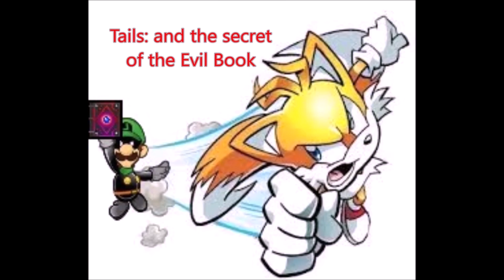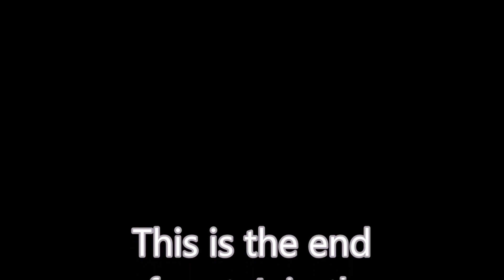Tails: And the secret of the Evil Book (Part 4: Goods in the whisperwoods)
After a long wait, it's finally here: Part 4 of Tails: And the secret of the Evil Book. Tails has arrived at the Whisperwoods with Mario and are the first to look for the guardian. How's it going? Watch the video.

Tailslover43, always foxy to play:D

Credits:
Bossbattler2020: @BossbattlerStudios

Chapters:
0:00 - Intro's and prologue
2:11 - Trying to visit the guardian
3:52 - The gameshow
5:51 - VS unknown enemy
7:25 - In the woodland mansion
7:58 - Finding Mario's cap
9:23 - Going to the guardian again
11:14 - Boss battle vs Wiggler, the guardian of the whisperwoods
16:16 - Aftermath
16:57 - Outro